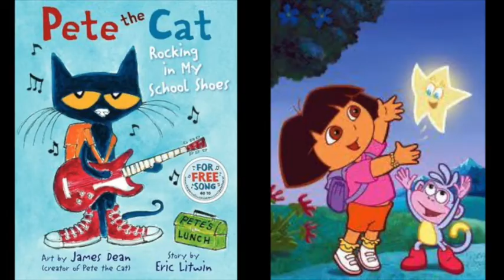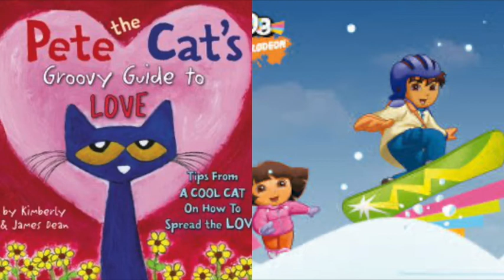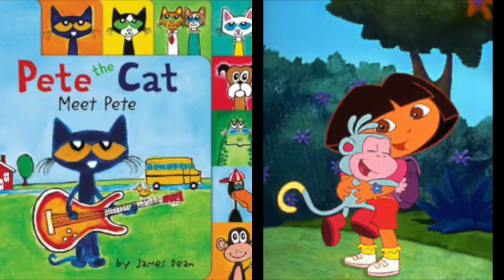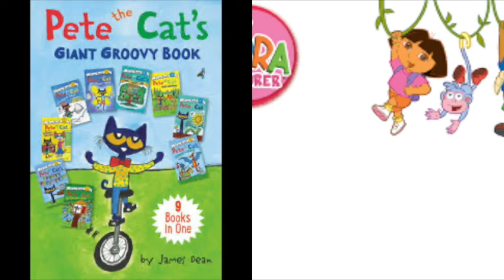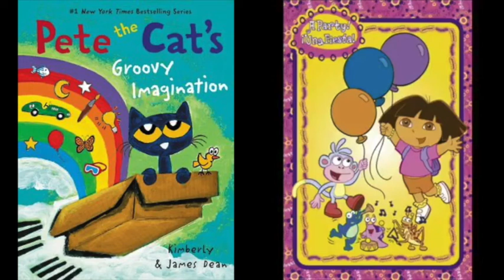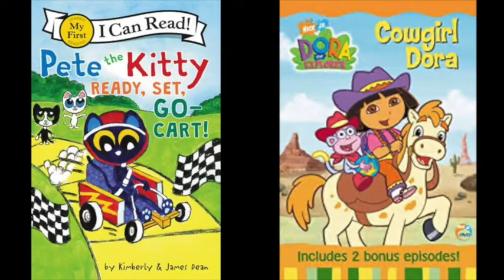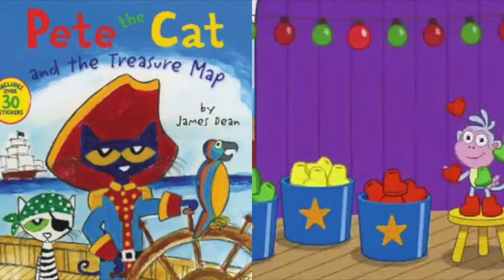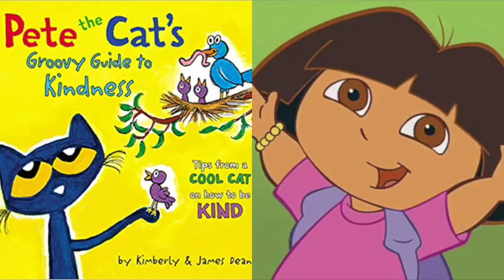Pete The Cat and Dora The Explorer Xylophone Slideshow